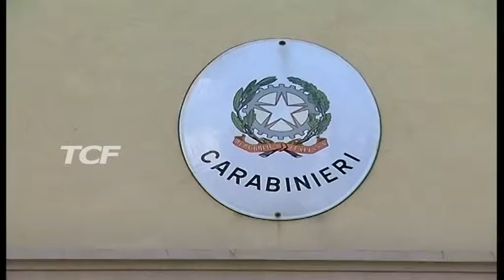ESTORSIONE E MALTRATTAMENTI FERMATO 24ENNE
ESTORSIONE E MALTRATTAMENTI FERMATO 24ENNE , Nella giornata di ieri, i Carabinieri del Nucleo Operativo e Radiomobile di Santo Stefano di Camastra hanno arrestato un 24enne, pregiudicato del luogo, in esecuzione di un’ordinanza di custodia cautelare alla misura degli arresti domiciliari, poiche gravemente indiziato dei reati di tentata estorsione e maltrattamenti in famiglia. Al termine delle formalita di rito, l’uomo, che aveva da poco terminato un periodo di Misura di Prevenzione e stato sottoposto al regime di arresti domiciliari presso la propria abitazione.